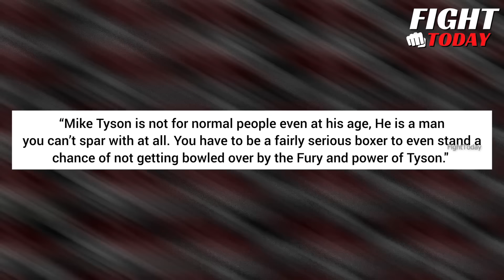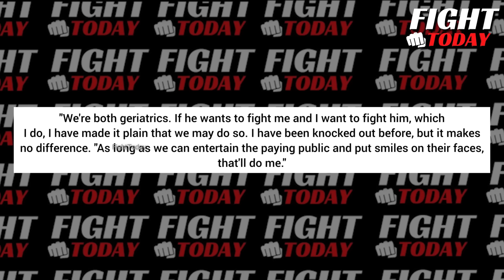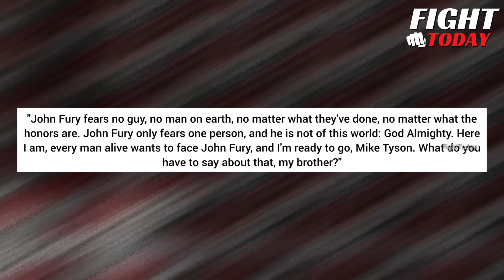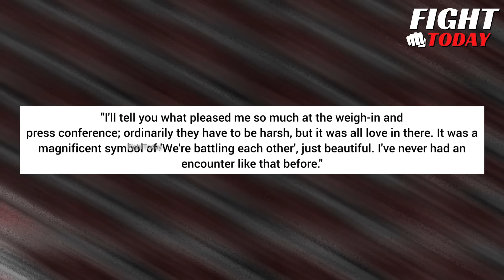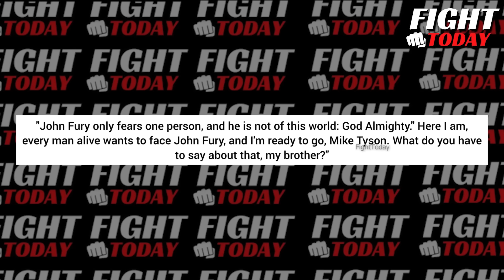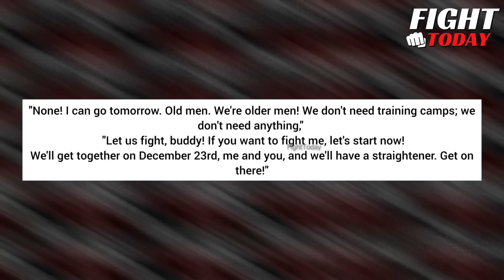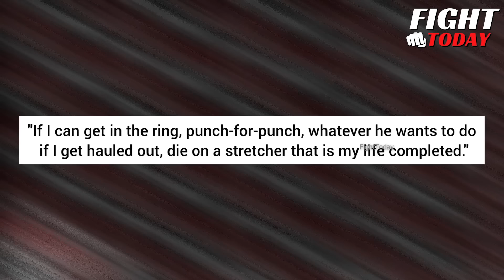John Fury PANIC REACTION On Mike Tyson NEW SPARRING FOOTAGE *No Clickbait*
Get ready for the ultimate showdown between boxing legends Mike Tyson and John Fury. Watch as Tyson's incredible sparring footage leaves fans in awe, while Fury's fearless challenge ignites a social media frenzy. Who will emerge victorious in this epic clash of titans? Dive into the debate now.

Our goal on FIGHT TODAY Channel is to produce original content that covers news and events related to the boxing and mma industries. A group of experts works around the clock to locate the most recent boxing news for you.